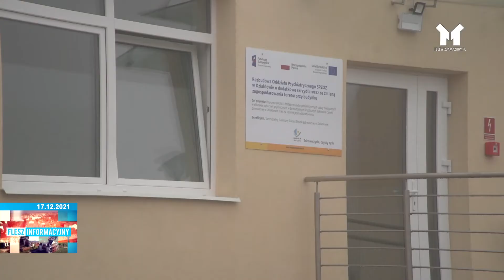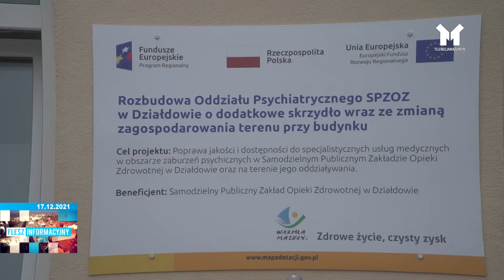FLESZ INFORMACYJNY Z DNIA 17.12.2021